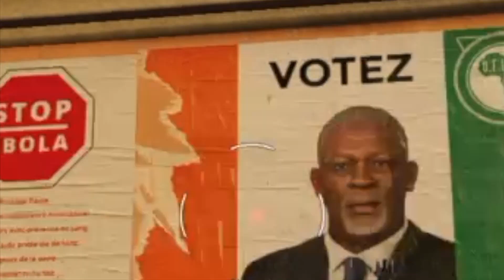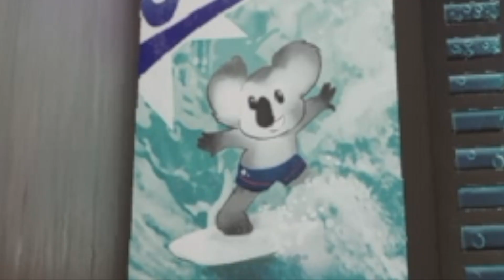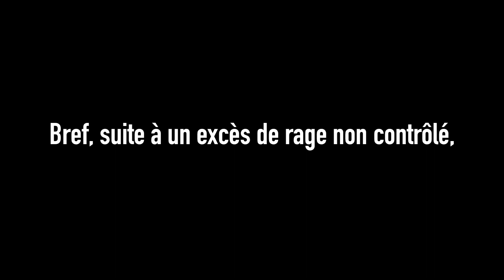LA TECHNIQUE (PAS) SECRÈTE D'AMARU ! - RAINBOW SIX SIEGE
Une technique ancestrale, convoité pas les plus grands ! Nan, je rigole mdr, c'est une technique vraiment éclatée, mais qui dés fois passe de temps en temps, notre Spider-Girl (ouai c'est Amaru lol) a été mis l'honneur dans cette vidéo, et ça a mal tourné...

Mon Snap : banouyoutube